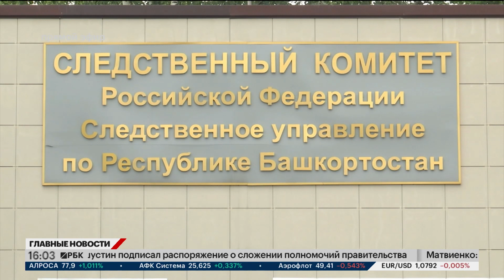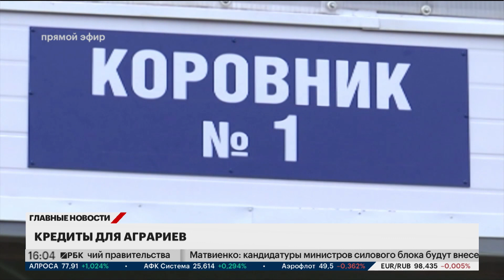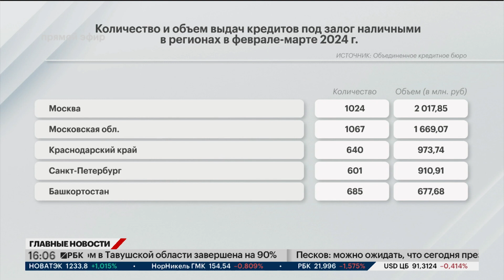Новости 07.05.2024 16:00